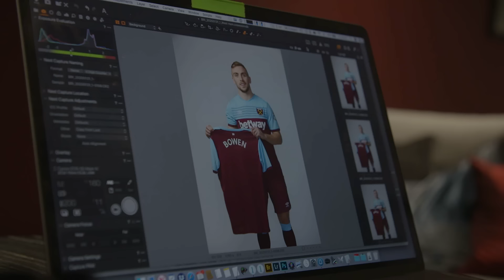"I Want To Stay Here For The Rest Of My Career" | Jarrod Bowen Extends West Ham Contract Until 2030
West Ham United is delighted to announce that Jarrod Bowen has signed a new long-term contract.

The Hammers’ England international forward and UEFA Europa Conference League final matchwinner has penned a new deal until summer 2030.